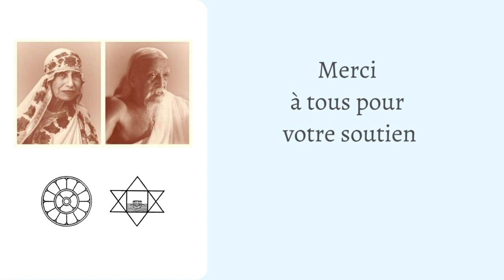Sri Aurobindo parle de La Mère | La Mère et le but de son incarnation 2/2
Recueil de lettres que Sri Aurobindo a consacrées à la Mère. Une majeure partie a été traduite par la Mère, le reste a été confié à un disciple.

Chapitres :
00:00 Voir le Divin en La Mère
03:13 Reconnaissance de la Divinité de La Mère
07:44 La Mère offre la vérité
08:08 La Mère et le yoga de la Connaissance